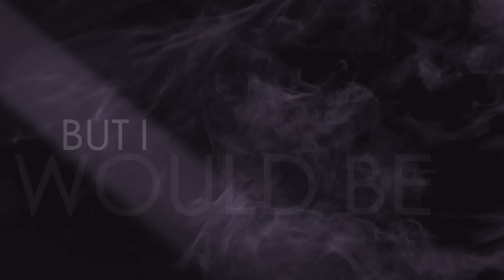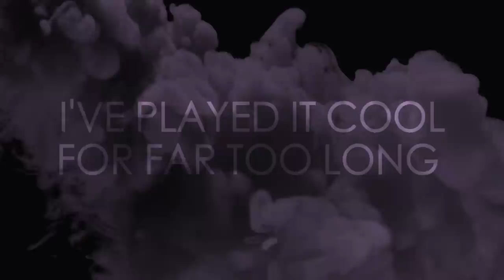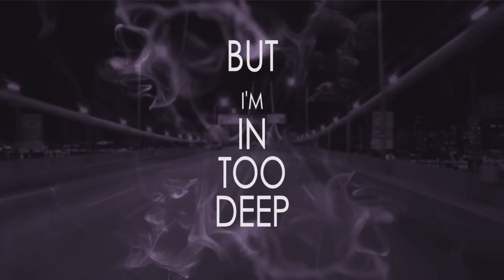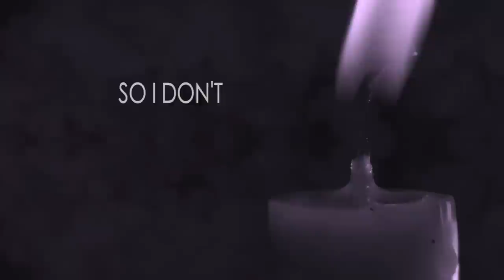Shae Dupuy – Liar [Official Lyric Video]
Lyrics

3000 miles sounds far away but I can feel you here
Can’t help but smile every time I see smoke fill the air
No matter how hard I try to put it all aside, I just can't
And I could act like it ain’t killing me, but I would be fooling myself

So maybe I’m wrong, and you’re not someone
I’m supposed to keep on thinking about
Wish that I could stop,
Scream this ain’t what I want
But I’m in too deep to go without

So I don’t love you, and I don’t miss you
But I’m a liar

I’ve played it cool for far too long, how-I-am suppose – to change
It’s all the in-betweens and little things I thought that I would be okay / this / way
But no matter how hard I try / to move on with my life, I just / can’t
And I could act like I don’t want more from you but I’d be fooling – myself

Ouuuuuu… Ouuuuuu… Ouuuuuu…
I’m a liar  Ouuuuuu… Ouuuuuu… Ouuuuuu

I wish that I could stop,

I don’t love you, and I don’t miss you

Liar

Writers: Shae Dupuy | Jessica Mitchell